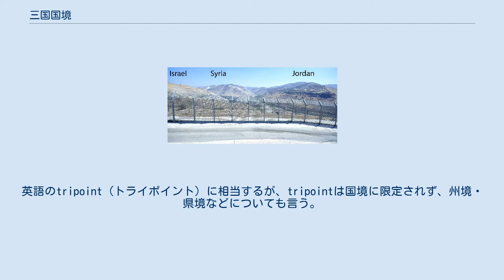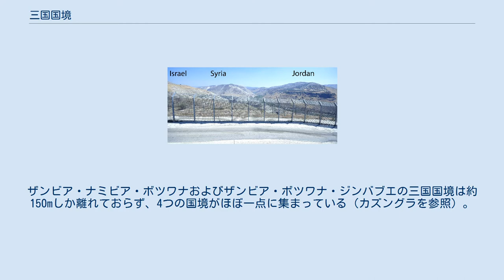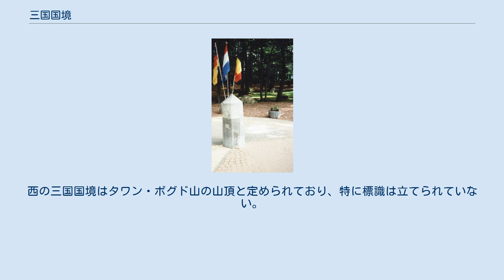三国国境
シリア・イスラエル・ヨルダンの三国国境（係争中） 三国国境（さんごくこっきょう）とは、3つの国の国境が一点に集まる地点のことである。
英語のtripoint（トライポイント）に相当するが、tripointは国境に限定されず、州境・県境などについても言う。
3つの県境が集まる地点については三県境を参照。
 世界には約176の三国国境が存在する。
「約」としているのは、国境が未確定の箇所があるためである。
三国国境は2本の河川の合流点や山頂などであることが多く、三国国境の内の約半分は、水中（川・湖）に位置している。
陸上の三国国境の場合、多くの場合は正確な位置に目印や柱が立てられており、その近くにモニュメントが建っていることも多い。
 日本のような島国には三国国境が存在しないが、バーレーンやシンガポールなどは海上の国境に三国国境を有する。
また、ポルトガル・デンマーク・カナダのような、1つの国としか接していない国にも三国国境が存在しない。
アメリカ合衆国も三国国境を有していない。
ある国に隣接する国が多ければ、それだけ三国国境も多くなる。
中華人民共和国には16、ロシアには11-14の三国国境がある。
ヨーロッパでは、内陸国であるオーストリアには9つの三国国境がある。
特にリヒテンシュタインはオーストリアとスイスに挟まれているため、この3国間には2つの三国国境がある。
このような、ある国が2国間に挟まれているために、同一の3国間に2つの三国国境がある例には、他に以下のようなものがある。
 アゼルバイジャン・トルコ・アルメニアの三国国境と、アゼルバイジャン・トルコ・イランの三国国境の間の距離は10kmと大変短い。
ロシア・中華人民共和国・モンゴルの三国国境とロシア・中華人民共和国・カザフスタンの三国国境の間は約40kmである。
ザンビア・ナミビア・ボツワナおよびザンビア・ボツワナ・ジンバブエの三国国境は約150mしか離れておらず、4つの国境がほぼ一点に集まっている（カズングラを参照）。
過去には、4つの国境が完全に一点に集まっていた例（中立モレネなど）もあり、州境などでは現在でも多数の例が存在する。
4つ（以上）の境界が集まる地点については四国国境を参照のこと。
 通常、出入国管理を受けずに国境を越えるのは違法であり、従って三国国境である点を周回して歩き回るのは違法である。
シェンゲン協定によって、出入国管理なしにシェンゲン圏の外に出るのは違法である。
しかし、シェンゲン圏内の国境はどこでも自由に越えることができる。
三国国境にかかわる国の関係が友好的である場合、観光客が一々出入国管理をせずに三国国境の周りを歩き回れるように、国境検問所を実際の国境から少し離れた所に設置していることが多い。
 通常、国境線の正確な位置は、国境に接する国の相互条約によって決定される。
そのため、三国国境の位置の決定には、三国間の協定が必要になる。
例えば、中華人民共和国・ロシア・モンゴルは、1994年1月27日にウランバートルで調印された三国間の協定によって、2つの三国国境（中国＝ロシア国境、モンゴル＝ロシア国境、中国＝モンゴル国境が集まる地点）の位置を決定した。
東の三国国境は 北緯49度50分44秒 東経116度42分50秒 / 北緯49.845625度 東経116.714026度 / 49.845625; 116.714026付近のTarbagan-Dakhと呼ばれる地点で、協定により立てられることが決められた標識とそこへの進入路がGoogle Mapsで確認できる。
西の三国国境はタワン・ボグド山の山頂と定められており、特に標識は立てられていない。
 ファールセルベルグ: ドイツ・オランダ・ベルギーの三国国境。
3ヶ国ともシェンゲン圏であるため、往来は自由 以下に著名な三国国境を挙げる。
全ての三国国境の一覧は、三国国境の一覧を参照。
 以下は過去の三国国境である。